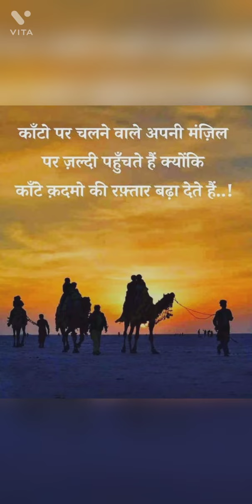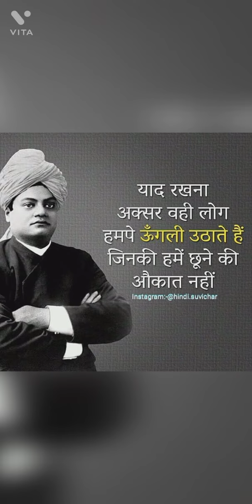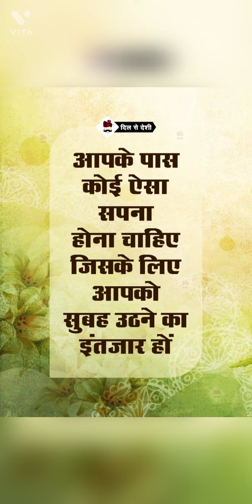|| 🔥Nadiyon Paar, Song, 🔥|| 🏅 New Upsc Motivational Song, 2021.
For purposes such as criticism, comment, new reporting, teaching, scholarship, and research.